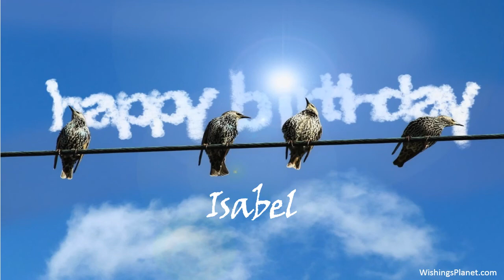Happy Birthday to Isabel